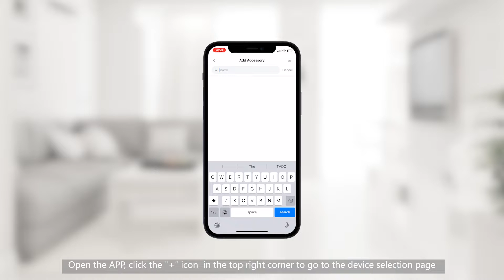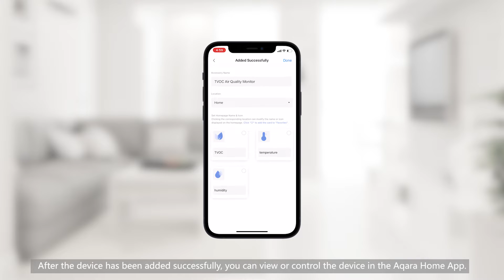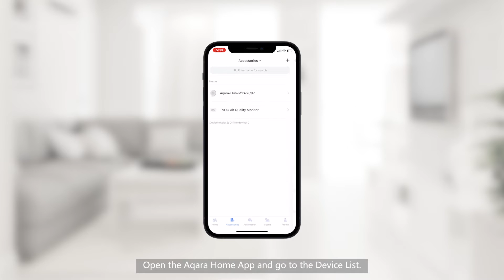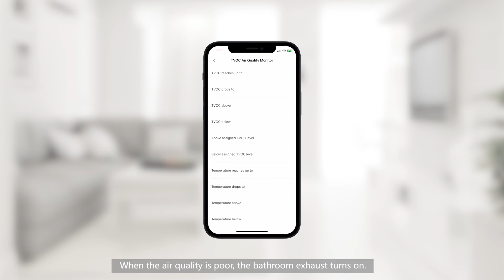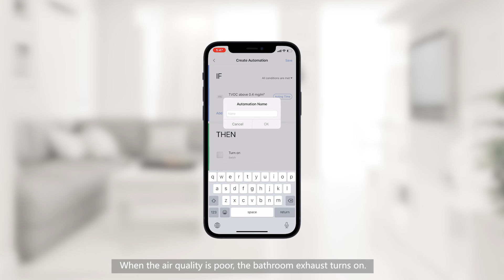Aqara TVOC Air Quality Monitor Installation Video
Aqara TVOC Air Quality Monitor detects TVOC in the air, temperature and humidity. Along with Aqara's Zigbee 3.0 hub, such as, Aqara Hub M2, Aqara Camera Hub G2H, it works with other smart home accessories to implement various smart scenarios. For example, if the TVOC level exceeds the set value, a notification can be sent to you and the air purifier automatically turns on.

Detects the air quality (TVOC), temperature, and humidity at home

E Ink display with high contrast ratio and a paperlike experience

Simply place, stick or attach it with a magnet anywhere you want

Double press the button to switch between different screen layouts

Consumes very little energy, and battery lasts for a year

Works with Siri voice commands to check your home environment
Aqara's Zigbee 3.0 hub is required, and sold separately

* A Zigbee hub is required
** To work with Apple HomeKit, a compatible Aqara Hub is required